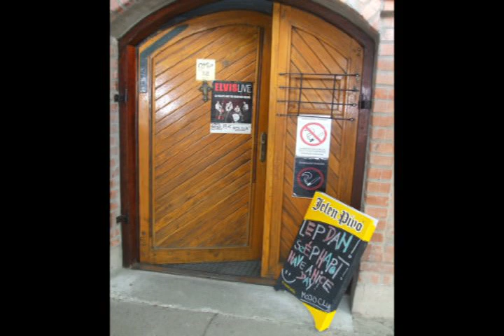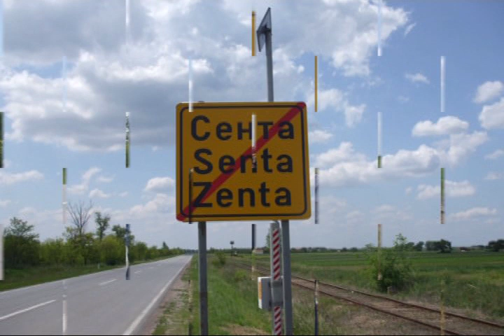Ed Philips and the Memphis Patrol - Road Movie (Senta, SRB)